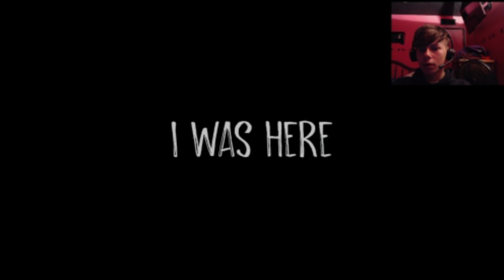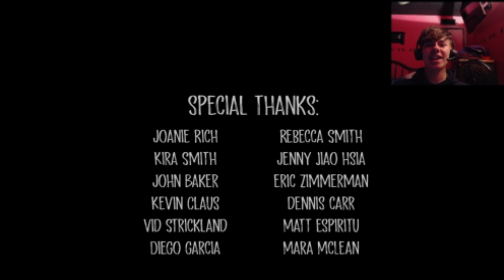SUPER SAD LOVE GAME!! - I Was Here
This Was a messed up game